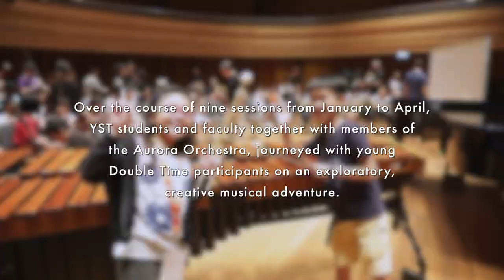Double Time | YST Conservatory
Double Time at YST was in full swing this past season, highlighting the continuous evolution of our education programmes. A musical adventure running from January to April 2019, children learned a second instrument and developed their musicianship in an engaging setting. They journeyed with YST orchestral pedagogy students and went through workshops with the Aurora Orchestra (UK), ending with a special performance alongside Aurora Orchestra musicians at the Victoria Concert Hall Atrium.

We thank our partners, the Aurora Orchestra, and the Victoria Concert Hall, for their commitment and support towards music education.